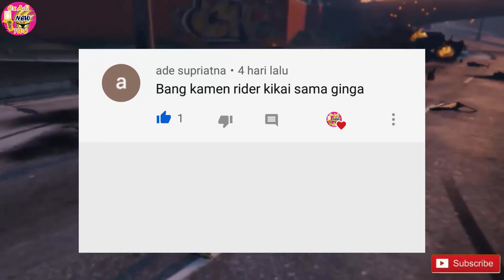Kamen Rider Ginga Kikai (FanMade)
Sementara Tidak Menerima Reques dulu
Soalnya banyak yang belum jadi reques kemarin,hehe
yang sudah reques ditunggu saja, jangan reques lagi
kalau sudah jadi silahkan reques lagi

Warning : Please do not use my fanmade content without getting permission.

Legal Warning: All of the content that I use as my raw source belongs to me and are my own creations and the audio content which I use belongs to Toei Company, Ltd.